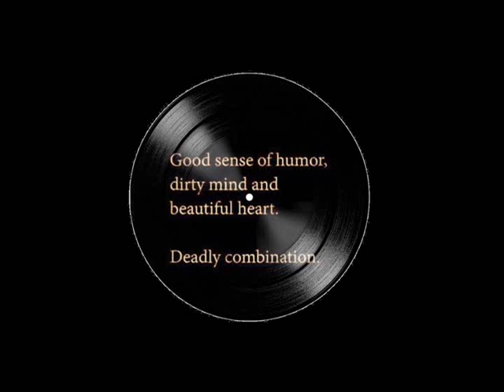S A M - Fury's Laughter